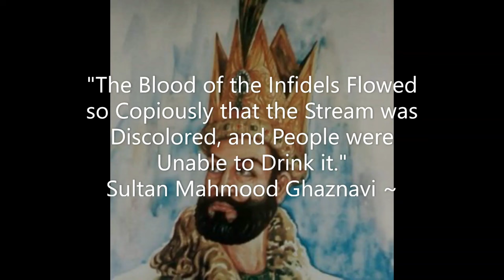The man who attack India 17 Times||Sultan Mahmood Ghaznavi ||the conqueror sheikh sharjeel